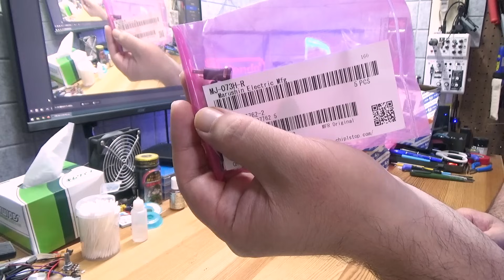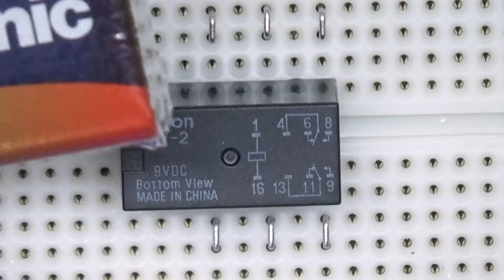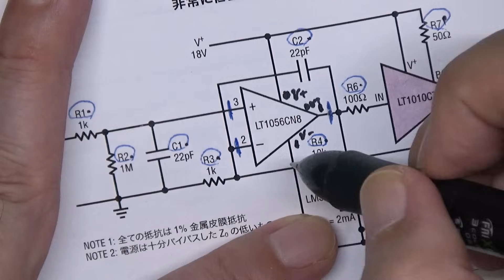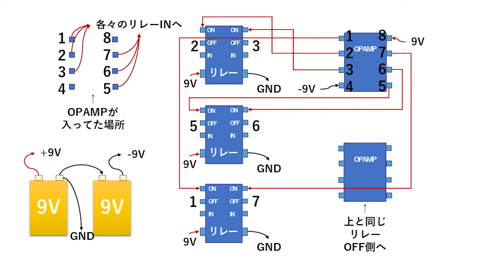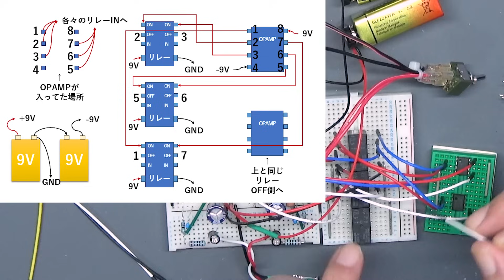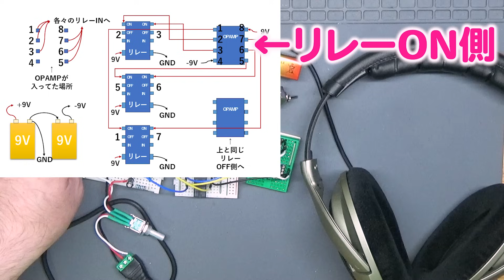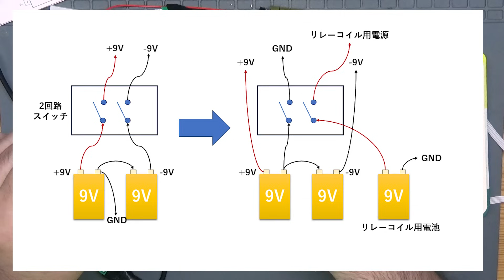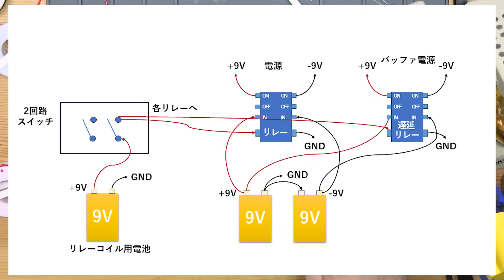オペアンプ聴き比べ機を作ってみた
今回の電子工作は前回制作したヘッドホンアンプにオペアンプ切り替え機能を追加します。
オペアンプの交換をすると音がかなり変わります。
複数のオペアンプをすぐに切り替えて音の聴き比べができたらより違いがわかりやすくなると思い今回の改造を行いました。
LME49720 OPA2604 MUSES03 を聴き比べましたがどれもいい音でした。

後編 自作ヘッドホンアンプを聴き比べてみた【熊五郎お兄さんの電子工作】

今回使用した電子部品
・ロータリースイッチ ALPS ALPINE SRBV141404

・イヤホンジャック マル信無線電機 MJ-073H-R

・9V電池ケース+コネクタ配線 タカチ BH-9V-2

・オペアンプ テキサス・インスツルメンツ OPA2134PA

・オペアンプ テキサス・インスツルメンツ LME49720NA

・オペアンプ アナログ・デバイセズ OP275GPZ

熊五郎お兄さんが使ってる工具を知りたい人は
ストリートジャンカー協会HPを見てね